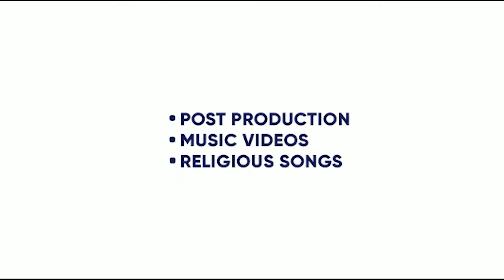JAAN | ROHIT MEHAN | INDERJEET SINGH | MOHIT MEHAN | DHRUV GOEL | 31 AUG | KING ENTERTAINMENT TV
SONG - JAAN
SINGER- ROHIT MEHAN
LYRICS- MOHIT MEHAN
MUSIC-  INDERJEET SINGH
VISUALS- DHRUV GOEL
LABEL-  ROHIT MEHAN

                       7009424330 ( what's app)